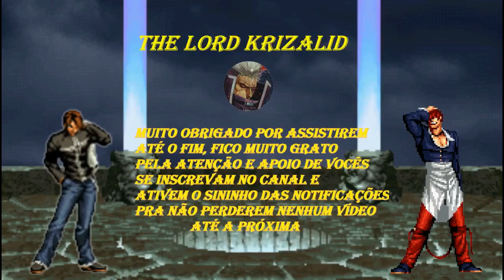KOF 97 - South Korea Team Team Gameplay Completa PTBR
Trago novamente a franquia KOF para o canal, dessa vez o KOF 97 jogando com o South Korea Team, perdão por não jogar da maneira que vocês queriam ver mas se for possível deixem aquele Like Maroto pra ajudar na divulgação e compartilhe com aquele seu amigo que é fã de KOF

Um Bom Vídeo a Todos

Recomendo estes Ótimos Canais de Conteúdo M.U.G.E.N a serem seguidos;

Recomendo esse Ótimo Canal de Gameplays de jogos Atuais e Excelentes;

Outros Canais Excelentes e Incríveis que eu recomendo;